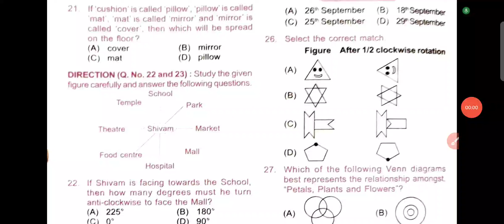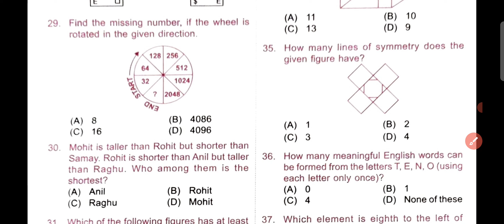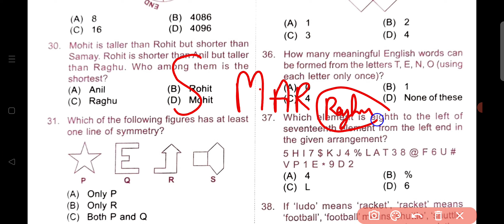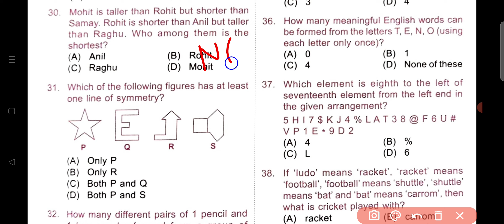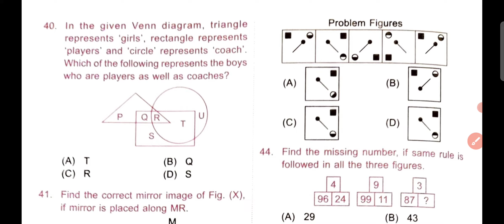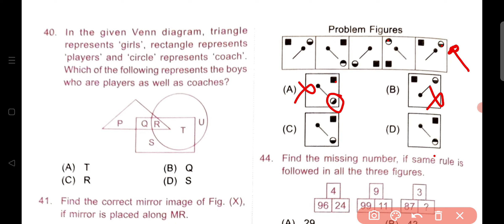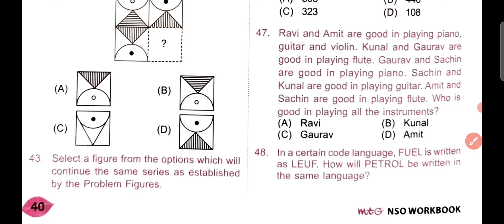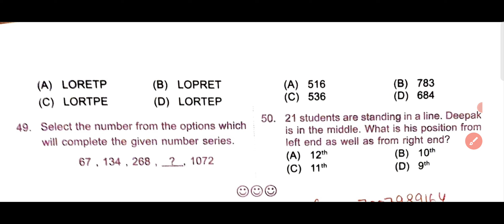NSO~ National Science Olympiad | Class - 5 | C - 9 | Logical Reasoning | Part ~ 2 | By - Sudhir Sir